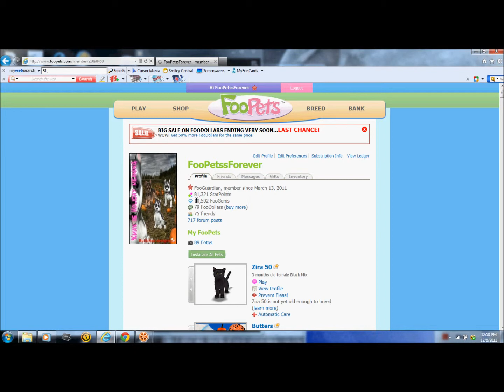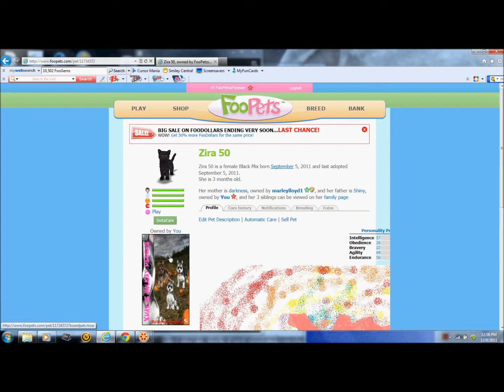Foopets How to Get Extra Starpoints and FooGems